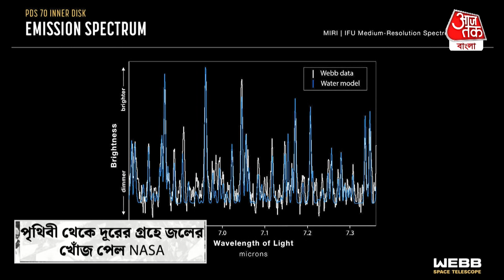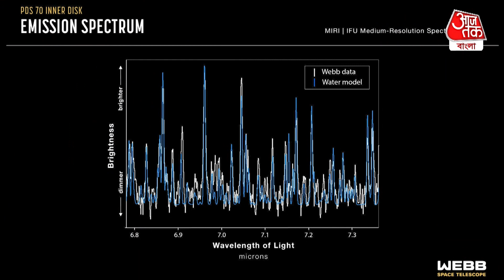পৃথিবী থেকে দূরের গ্রহে জলের খোঁজ পেল NASA, সেখানেও প্রাণ আছে? Water In Space NASA | ISRO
মহাকাশে এবার ভিন গ্রহে জলের খোঁজ মিলল। আর সেই হদিশ দিয়েছে NASA। তাহলে কি সেখানে প্রাণের খোঁজ মিলতে পারে, প্রশ্ন কিন্তু উঠতে শুরু করেছে।

পৃথিবীতে প্রাণসৃষ্টির নেপথ্যে রয়েছে জল। সেই জল এসেছিল গ্রহাণুর দৌলতে। প্রাণধারণের উপযুক্ত বিকল্প পরিবেশ খুঁজতে গিয়ে এবার মহাশূন্যে জলের হদিশ পেলেন বিজ্ঞানীরা। দূরের একটি গ্রহমণ্ডলকে ঘিরে থাকা গ্যাসের বলয়ে পাওয়া গেল জলীয় বাষ্প। ওই গ্রহমণ্ডলে মূলত পাথুরে গ্রহ রয়েছে বলে জানা গিয়েছে। সেখানে জলীয় বাষ্পের খোঁজ পাওয়ায় মহাশূন্যে প্রাণের উপযুক্ত পরিবেশ পাওয়া নিয়েও আত্মবিশ্বাসী বিজ্ঞানীরা।